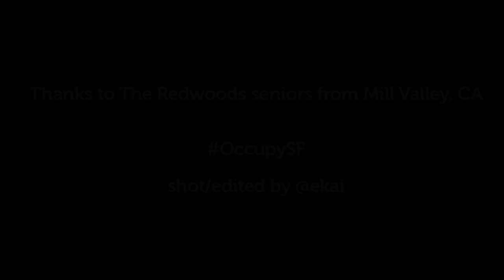Senior Citizen Protesters Sing Pete Seeger's 'This Little Light of Mine' at OccupySF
A group of a dozen or so protesters in their 80's and 90's stopped by Occupy SF from The Redwoods retirement community in Mill Valley, CA. Wearing  anti-war and anti-Wall Street signs, they sang 'This Little Light of Mine' by Pete Seeger.